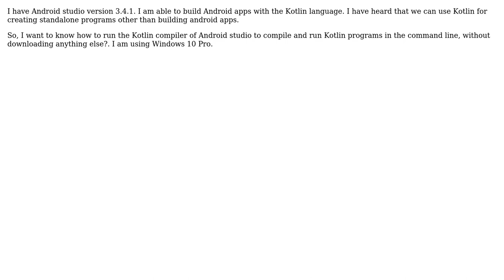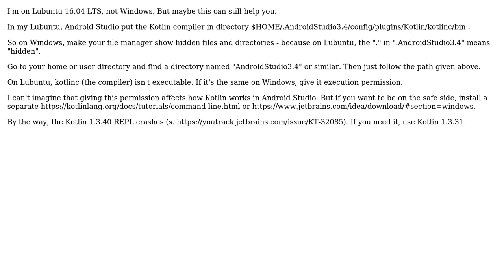How to use the kotlin compiler in command line which comes with Android Studio?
With thanks & praise to God, and with thanks to the many people who have made this project possible! You are responsible for your own actions.